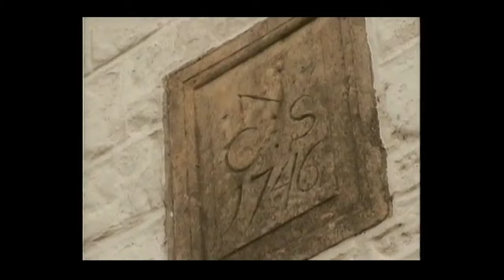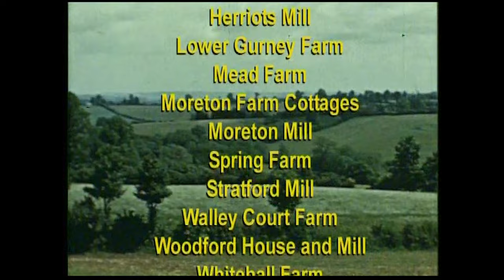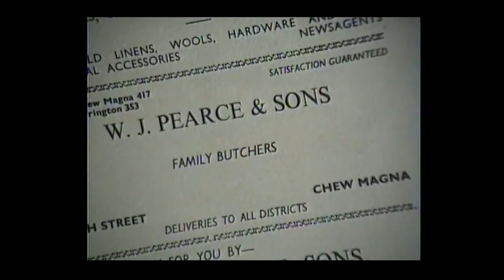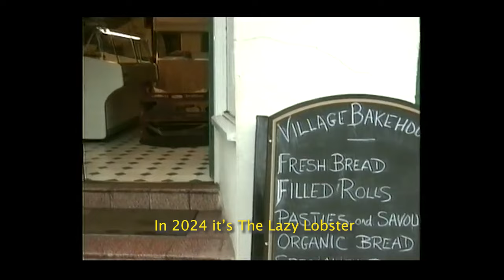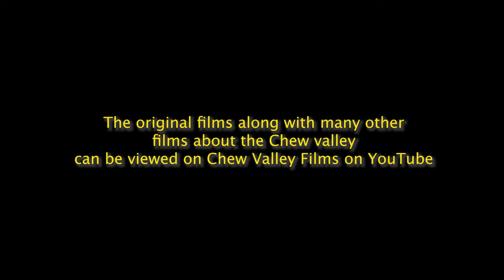The Changing Chew Valley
Combining rare archive material and villagers memories from a number of Chew Valley Films productions we get a picture of how daily life has changed in the Chew valley over the last 100 years.
The source films are:
Chew Magna 1938 in Colour.
A Golden Day at Chew - The day the Queen opened Chew valley lake (1956 ).
And Chew Magna  - A Millennium Celebration ( 1999 ).
The are now over 150 about the Chew valley on this channel. You can watch all the complete films and many more on one of our playlists now.
A Chew Valley Films production 2024.